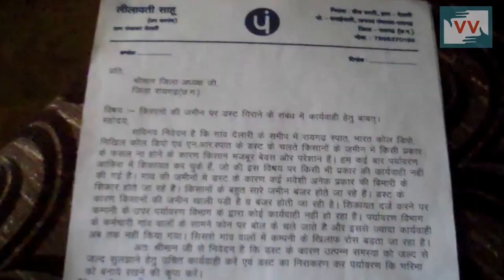Water body turns toxic as factories spew waste in Chhattisgarh | Rajesh Reports for IndiaUnheard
A pond which is the only source of water for 800 residents of Pali village in Chhattisgarh is turning toxic from chemical waste that nearby factories release into. Villagers both, old and young, who bathe in this water are now getting affected by all kinds of skin diseases like eczema due to contamination.

Villagers who appeal to the factories to stop the pollution are rudely told off by the factory officials. "They threaten us and say 'Do what you can. The water will be disposed off. Who can stop the water’ ”, says Naresh Kumar, who lives in Pali.

Repeated requests and complaints made to the village panchayat and the environment officials have fallen on deaf ears. You can help this village secure access to safe, clean water by calling Mr. RK Sharma, the concerned Environment Officer on